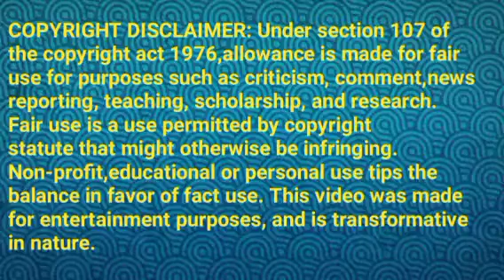கஸ்தூரியிடம் பொய் சொல்லும் சுருதி||MR2 Review||16 December